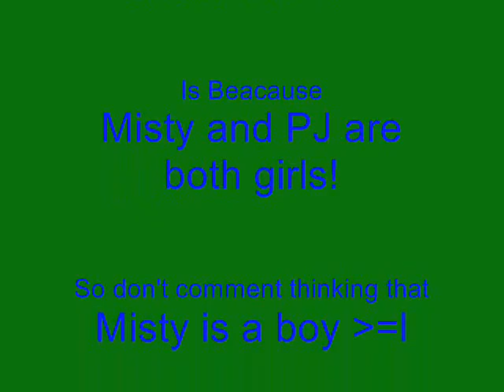My Kitty PJ! *Guest Star!*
another video about my kitty PJ...with a special guest star =D enjoy!